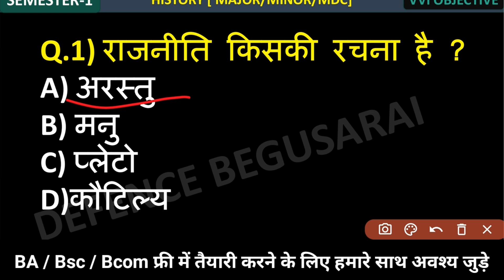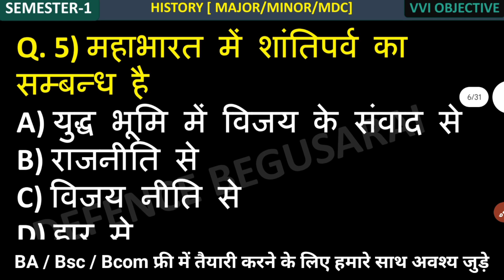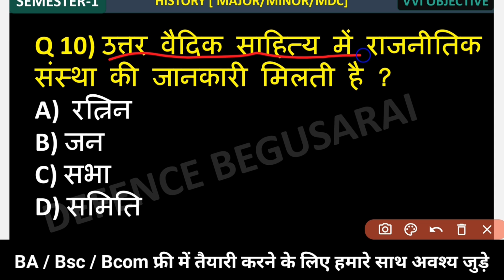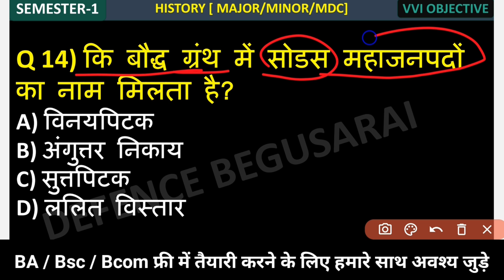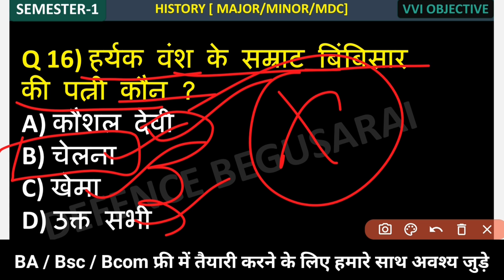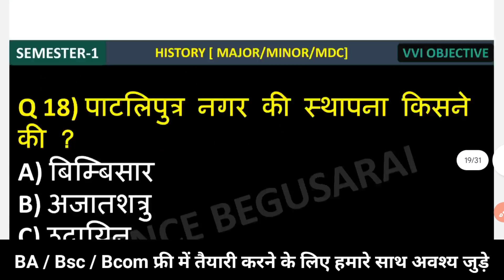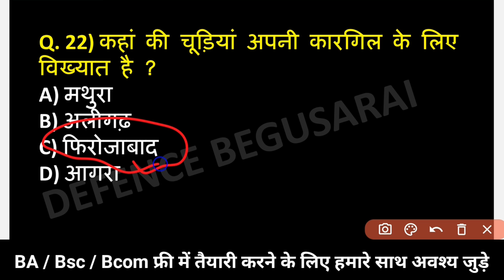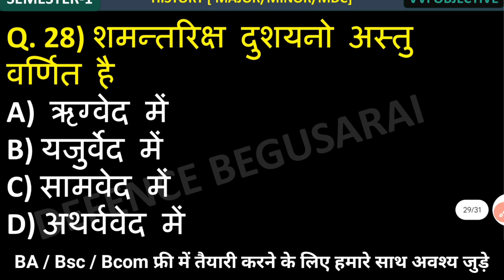history ba 1st Semester Question 2024 |Ba 1st semester history important question 2024| Abhinav sir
B.A समेस्टर-1 History ( Major + Minor) Vvi Objective & Subjective | B.A 1st semester vvi Question

Pu ba 1st semester history vvi Question 2023
Pu ba 1st semester  vvi subjective question
Pu ba 1st semester vvi question
Pu ba  first semester paper 1 vvi question 2023

Ppu ba part 1 history vvi Question 2023
Ppu ba part 2 history vvi question 2023
Ppu ba part 3 history vvi question 2023
Ppu ba part 2 vvi subjective question
Ppu ancient history vvi question
Ppu ba part 1 first semester paper 1 vvi question 2023
Tmbu ba part 1 history vvi Question 2023
Tmbu ba part 2 history vvi question 2023
Tmbu ba part 3 history vvi question 2023
Tmbu ba part 2 vvi subjective question
tmbu ancient history vvi question
tmbu ba part 1 first semester paper 1 vvi question 2023

Vsku ba part 1 history vvi Question 2023
Vsku ba part 2 history vvi question 2023
Vsku ba part 3 history vvi question 2023
Vsku ba part 2 vvi subjective question
Vsku ancient history vvi question
Vsku ba part 1 first semester paper 1 vvi question 2023

Magadh University ba part 1 history vvi Question 2023
Magadh University ba part 2 history vvi question 2023
Magadh ba part 3 history vvi question 2023
Magadh ba part 2 vvi subjective question
Magadh ancient history vvi question
Magadh University ba part 1 first semester paper 1 vvi question 2023

Munger University ba part 1 history vvi Question 2023
Munger University ba part 2 history vvi question 2023
Munger University ba part 3 history vvi question 2023
Munger University ba part 2 vvi subjective question
Munger University ancient history vvi question
Munger University ba part 1 first semester paper 1 vvi question 2023

Lnmu ba part 1 history new syllabus 2023-27
vsku ba part 1 history new syllabus 2023-27
Magadh university ba part 1 history new syllabus 2023-27
Pu ba part 1 history new syllabus 2023-27
Ppu ba part 1 history new syllabus 2023-27
Munger University ba part 1 history new syllabus 2023-27

brabu University ba part 1 history vvi Question 2023
brabu University ba part 2 history vvi question 2023
brabu University ba part 3 history vvi question 2023
brabu University ba part 2 vvi subjective question
brabu University ancient history vvi question
brabu University ba part 1 first semester paper 1 vvi question 2023